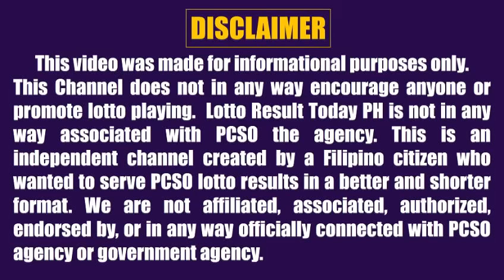Lotto Result Today 9pm Draw August 6 2022 Swertres Ez2 Pcso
Here are the pcso lotto result today 9pm Draw August 6, 2022

The pcso lotto results today games this 9pm evening are:
Lotto 6/42
6D Lotto
3D Lotto (Swertres)
2D Lotto (Ez2)